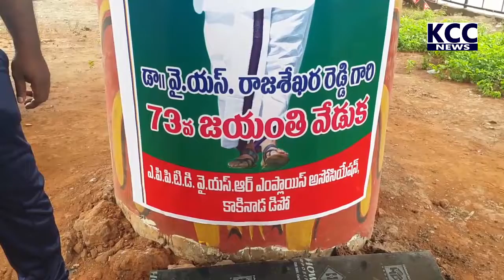RTC YCP YS RAJSHAKER REDDY JAYANTHI || 08-07-2022 KCC NEWS